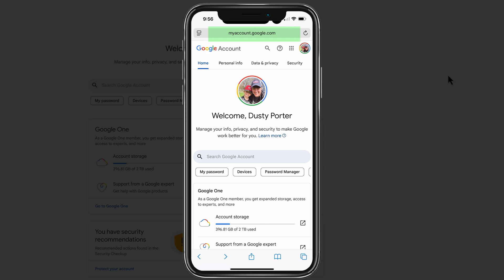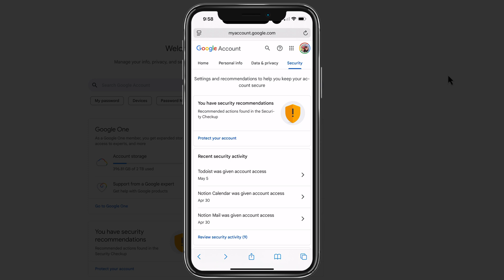How To Change Google Password - Google Tutorial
Want to update your Google account password? In this easy-to-follow tutorial, I’ll walk you through every step of changing your Google password—from accessing your security settings to setting a strong new password.

My YouTube Film Gear:
🎤 Audio Interface

🎤  My Weekly Creator Podcast:

00:00 Introduction to Changing Your Google Password
00:14 Navigating to Google Account Security
00:40 Changing Your Google Password
01:13 Final Steps and Confirmation
01:21 Recap and Closing Remarks